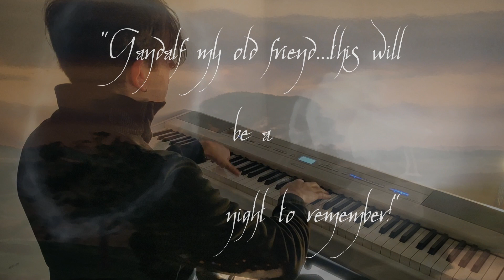The Lord Of Rings The Fellowship Of The Ring | Piano Journey - Very Old Friends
Hi! Chapter 4 is here!
The Lord Of Rings The Fellowship Of The Ring OST composed by sir Howard Shore played on piano.
My goal is to make the whole Soundtrack.
Thanks to a fan who did the transcirption for the piano.

I have to say that i've arranged some parts to make them more playable in a pianistic way :)